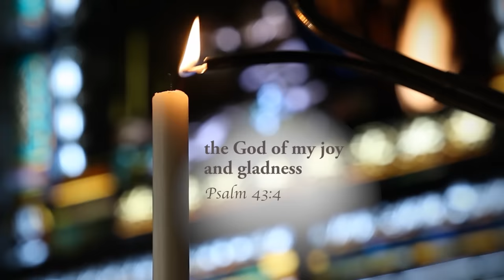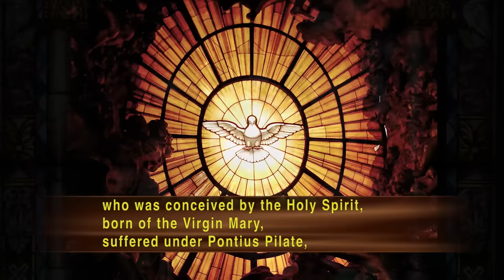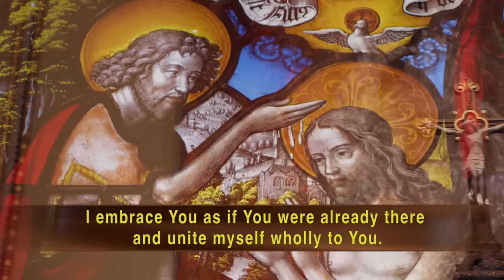Catholic TV Mass Online March 24, 2024: Palm Sunday of the Lord's Passion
Presider: Archbishop Jerome E. Listecki
Choir: Heart of the Nation

Text from the Homily ~ March 24, 2024

When we fail to commit our lives to Jesus to be his disciples we fail our society, our children, ourselves. We must be examples of commitment to Christ in his church even now with the challenges facing us as a people, we can lead by turning to our faith and trusting in the Lord. To have confidence in his presence among us. As the witness to the crucifixion stated: "truly this was the son of God."

Psalm  22: My God, My God, Why Have You Abandoned Me

Communion: Bread For The World

Sending Forth: Jesus Remember Me

Mass Setting: Mass of Renewal